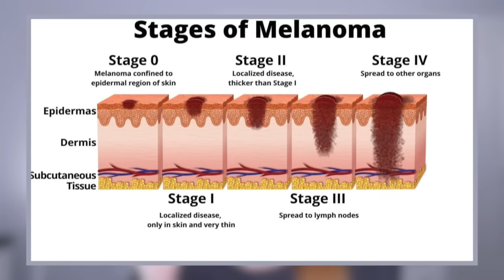I was Diagnosed with Skin Cancer. (Melanoma)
We are a small, family run business and appreciate all support! Thank you for your kind and incredible reviews!

PRODUCTS USED ➜
• A loving mother
• A licensed Dermatologist
• An energetic surgeon
• Love
• Silagen (my scar "cream", it is Silicone)
• Heliocare (new vitamin I have now started)
• OptiReds by 1st Phorm (Antioxidants I have now started)
• Currently using PCA Broad Spectrum Sunscreen

MUSIC ➜
Epidemic Sounds
Willow Trees and Snazzy Jazzy by Guustavv